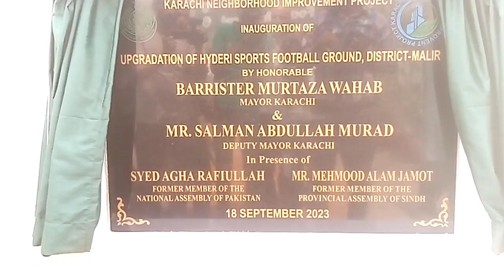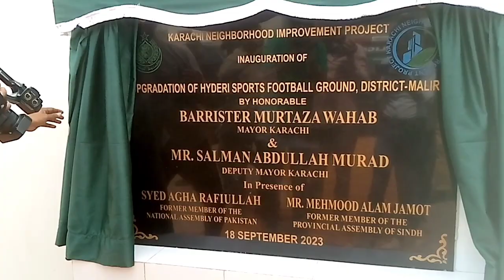mayor karachi started a new football ground | فٹبالرز میں خوشی کی لہر اب نئے گراؤنڈ فٹبال کھیلینگے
Mayor karachi murtaza wahab inaugurate and renovate on the date 18/9/2023  the old hyderi sports football ground into a new football ground footballers of ibrahim hyderi were very glade to see this they says that now we will play football in a decent and very good environment.

میئر کراچی مرتضیٰ وہاب نے مورخہ 18/9/2023 کو پرانے حیدری اسپورٹس فٹبال گراؤنڈ کا افتتاح اور تزئین و آرائش کرتے ہوئے اسے نئے فٹبال گراؤنڈ میں تبدیل کیا ابراہیم حیدری کے فٹبالرز یہ دیکھ کر بہت خوش ہوئے ان کا کہنا تھا کہ اب ہم شایان شان اور بہت اچھے انداز میں فٹبال کھیلیں گے۔

 keep supporting me so i can continue to provide with free content in each week

       ID : Syedadeeljaved
       AADI'S PAGE
👉FACEBOOK ID
       Syed adeel javed